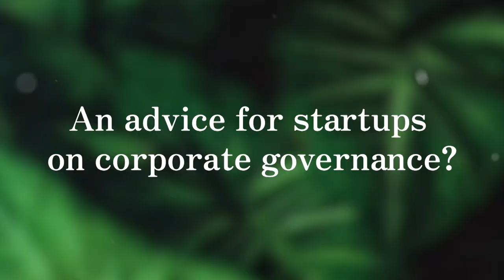The Tech Investor - Ruchira shukla | Entrepreneur dialogues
Watch Ruchira Shukla, lead, South Asia, Disruptive Technologies (Direct Investing and VC Funds) as she shares what is the VC's investment thesis and views on corporate governance